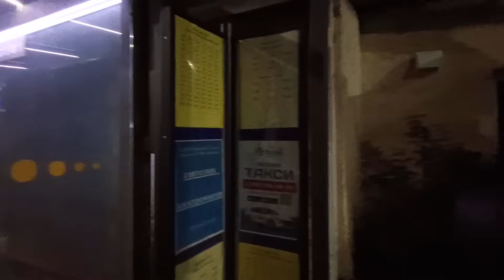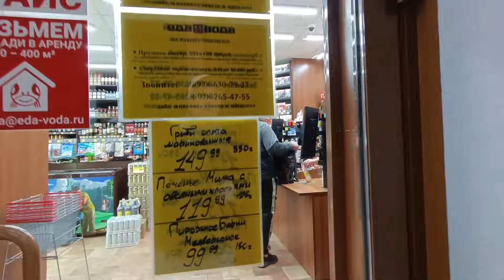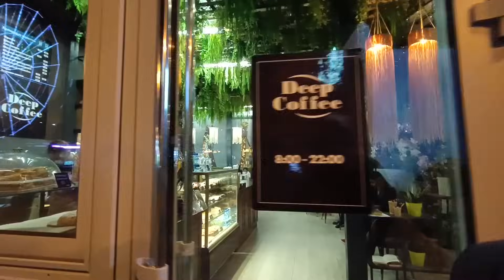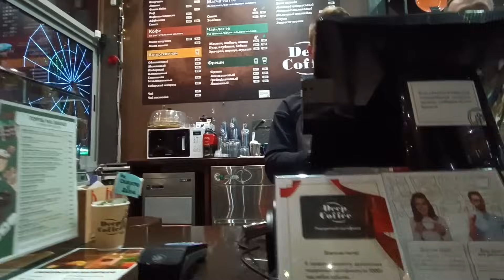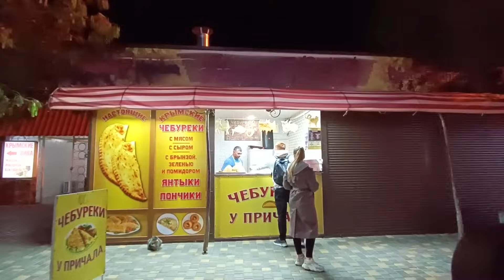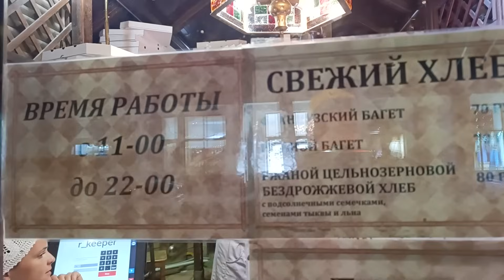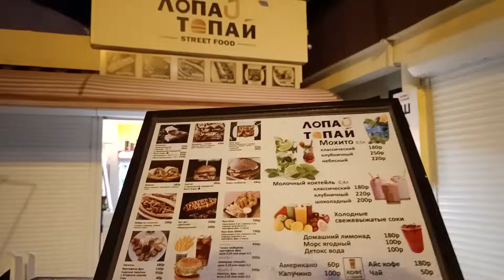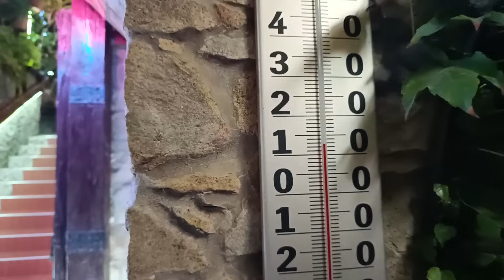ОГНИ вечерней АЛУШТЫ/По ул.Горького на берег/Магазин МАССАНДРА/Тир ДОСААФ/Кафе-ЦЕНЫ/Крым 09 10 23г.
09.10.23г. Алушта/Ул.Горького- ул.Ленина-ул.Набережная/Курорт в Крыму!
Вечерняя прогулка по улицам города/ Освещение улиц в межсезонье.
Цены в кафе/Обзор/Температура воздуха +13°, уже не бархатный сезон?!
Кофейня "Deep Coffee" - ул.Ленина, 6Б - работает/Тир ДОСААФ - ул.Ленина, 5В.
Крымские чебуреки - "Чебуреки у причала".

Поддержать автора канала (исключительно по Вашему желанию)